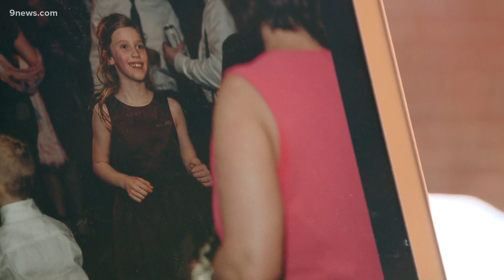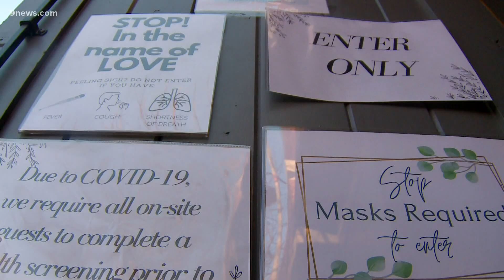Denver’s five-star certified wedding venues move to Level Blue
Weddings were downsized, rescheduled, or canceled, during the pandemic. Level Blue means venues can welcome back more people inside.

9NEWS (KUSA) is located in Denver, Colorado.